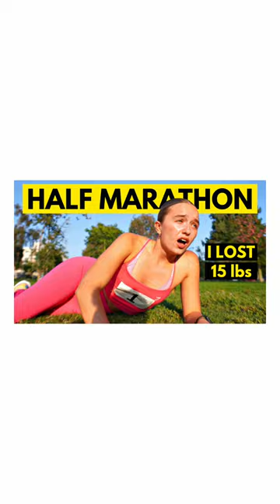Run With Me! (Marathon Training)